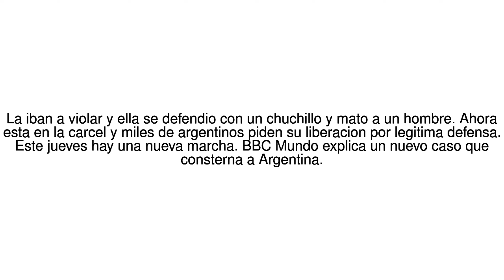Noticias del Mundo Quien es Eva Analia Dejesus, Higui, la argentina presa "... 12/06/17